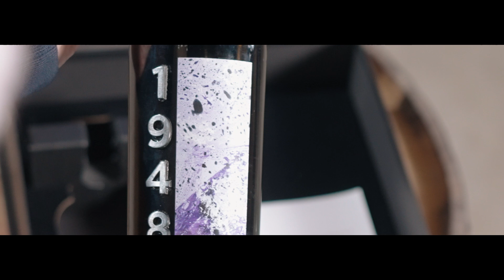Conheça o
Há 75 anos, uma visão foi plantada e hoje ela floresce na forma do Tannat 1948. Seu Ernani de Nápoli Velho, a alma por trás da Vinícola Jolimont, apresenta com orgulho essa garrafa que celebra nosso legado.

Além de um vinho incomparável, cada comprador receberá um vídeo exclusivo, onde o próprio Sr. Ernani compartilha a história desse rótulo e agradece por fazer parte dessa jornada. Porque cada garrafa é única, assim como a experiência que ela proporciona. 🍇🍷